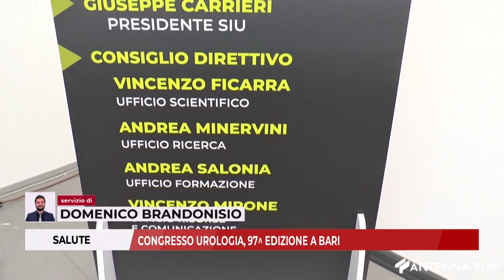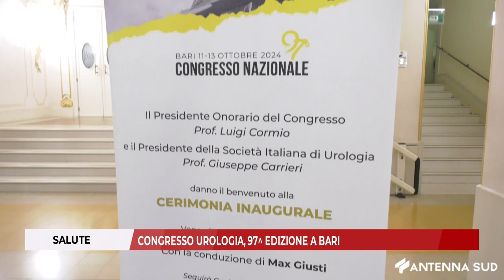11 OTTOBRE 2024 - CONGRESSO UROLOGIA, 97^ EDIZIONE A BARI